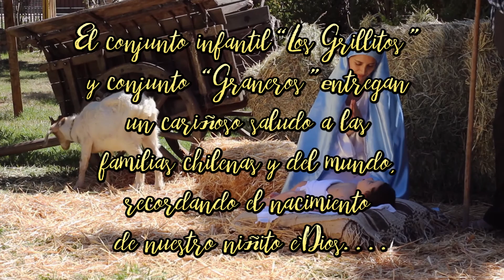Grupo Graneros - Villancicos de navidad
tutockatatv / Producción de videos clips de música folclórica